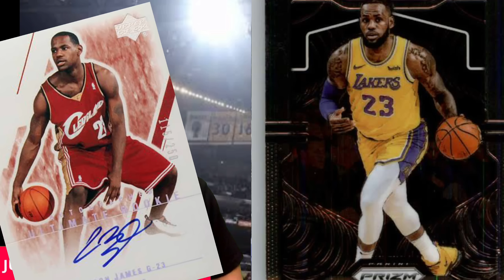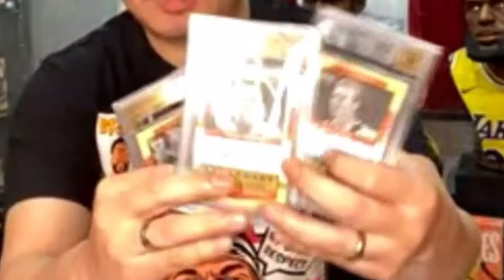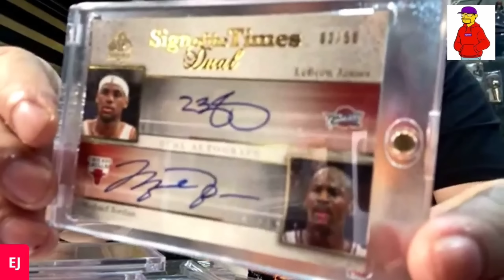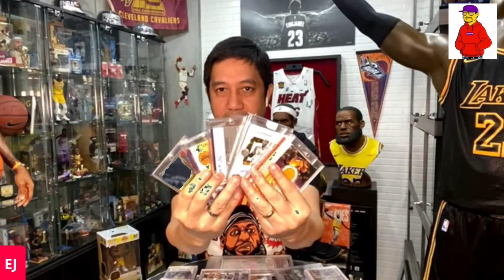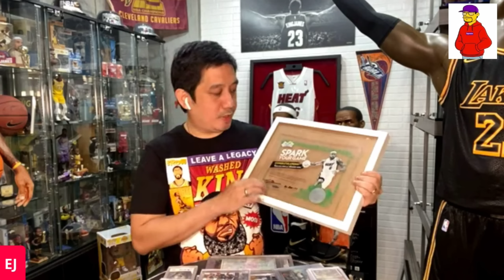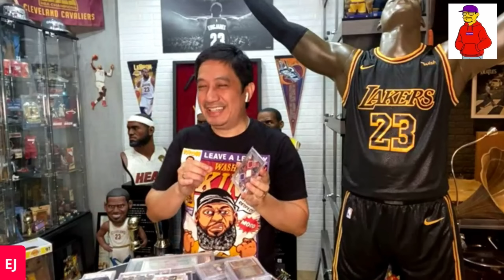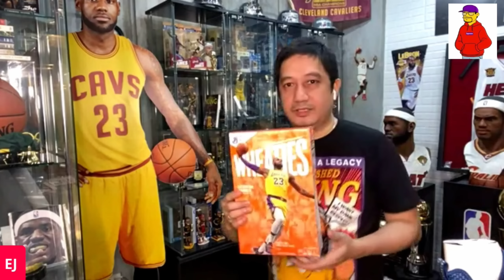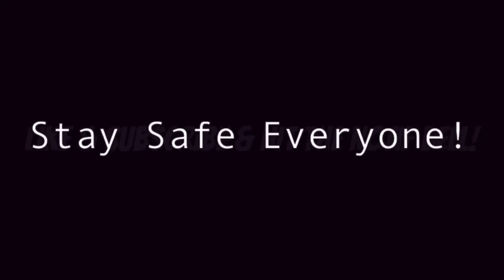THE MOST EXPENSIVE LEBRON JAMES X JORDAN COLLECTION! SNEAKERS, TRADING CARDS, TOYS & MEMORABILIA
Visit a hard core LEBRON James fan’s private museum in Manila in honor of the NBA Superstar!